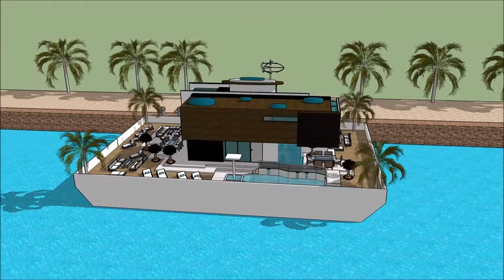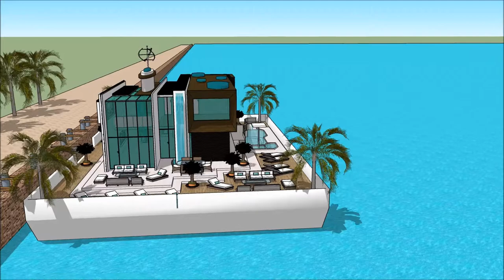Yacht Boat TAIWAN INTERNATIONAL BOAT SHOW 2018 luxury yacht legend floating villa with high end liv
The houseboatzania launching an innovative high-end luxury yacht houseboat home design potentially as a display of exhibition of the Yacht Boat TAIWAN INTERNATIONAL BOAT SHOW 2018  luxury yacht legend floating villa with high end liv.

The collection of the Houseboatzania concept of Yacht Boat TAIWAN INTERNATIONAL BOAT SHOW 2018  luxury yacht legend floating villa with high end liv consists of high luxury and architectural art pieces in minimalism combined with living on the waterfront of the harbour of

The houseboat yacht design has the basis to sustain living with high standards and contemporary structural design at Yacht Boat TAIWAN INTERNATIONAL BOAT SHOW 2018  luxury yacht legend floating villa with high end liv with numerous of prospects for excessive living and celebrating the desire of life worldwide: